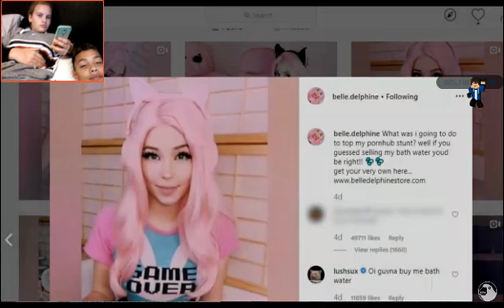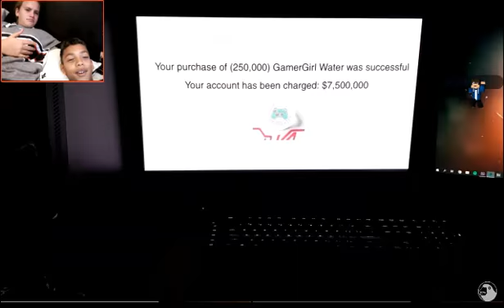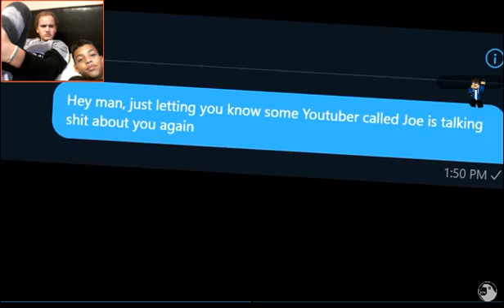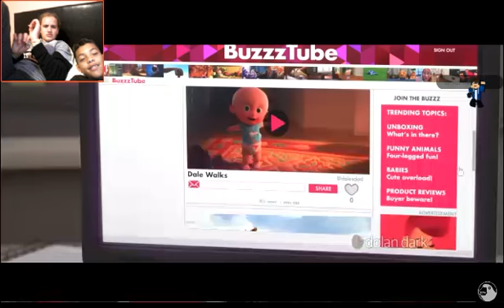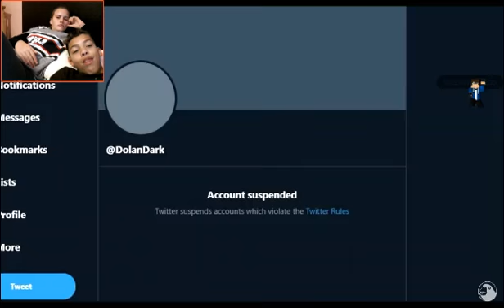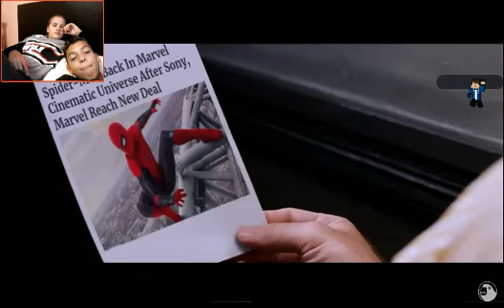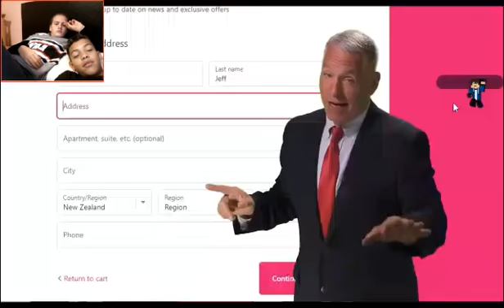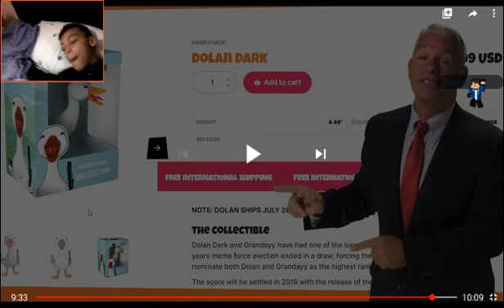Try not to laugh with golemgirl08